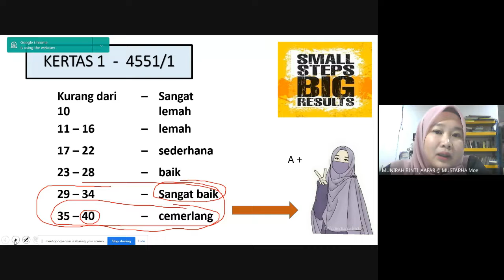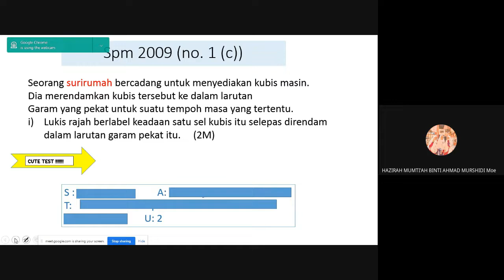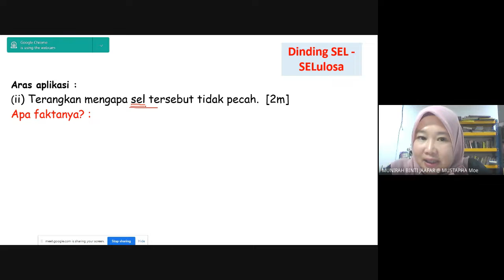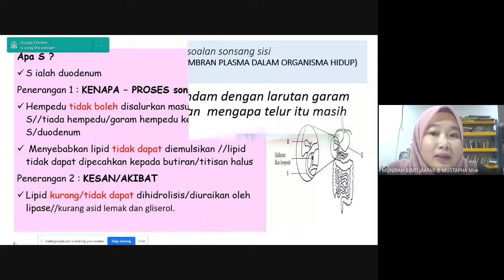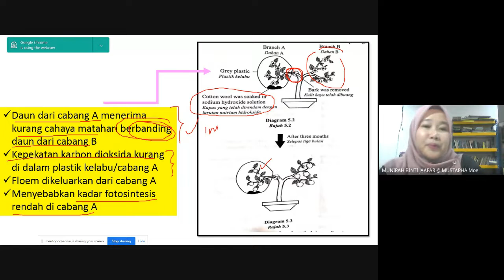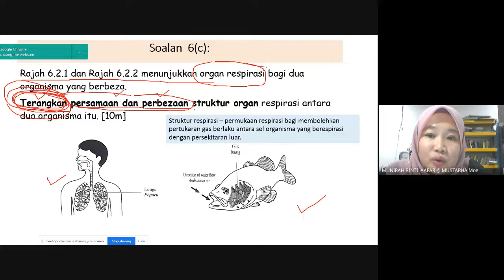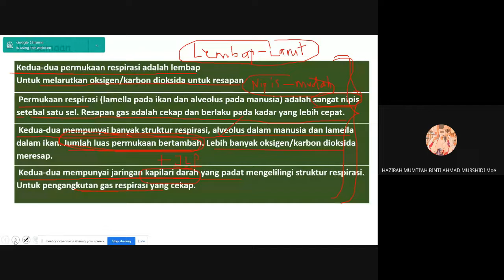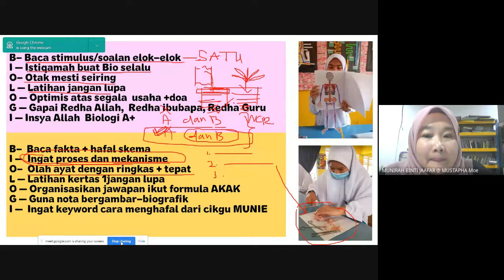Daurah Ilmiah Biologi